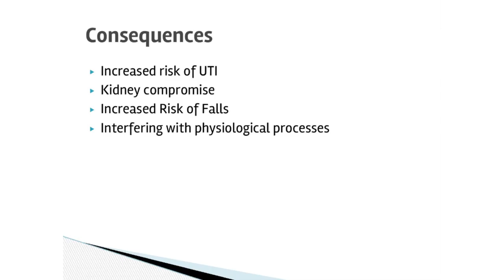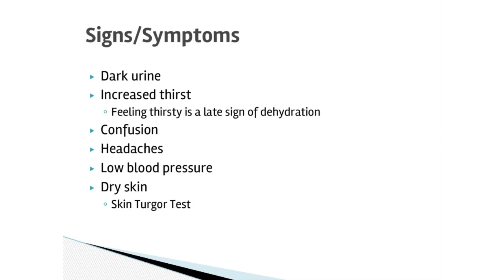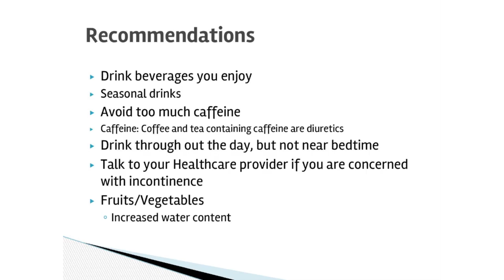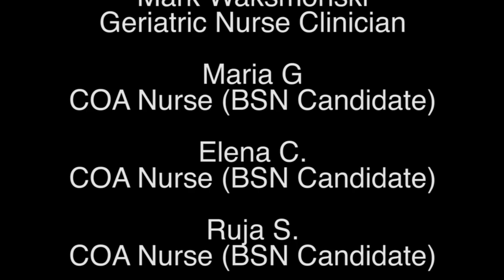Living Out Loud: Nurse Presentations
Episode filmed: November 6, 2016